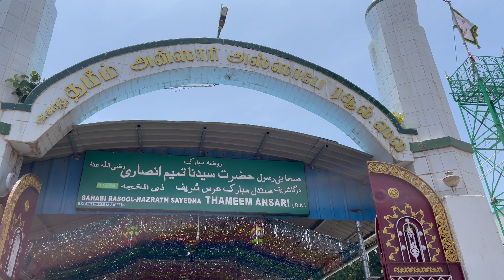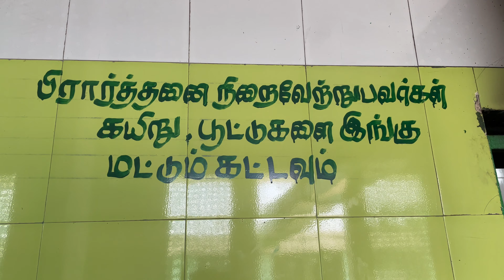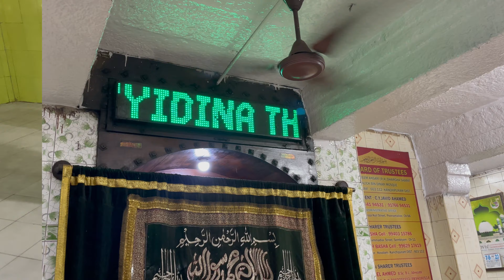Hazrath Thameem Ansari Sahabiye Rasool Dargah sheriff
The most famous Dargah is located in Kovalam shareef, near Mamallapuram, about 30 km from Chennai city.

A sacred and peaceful place with a rich history and religious significance.
A place of worship for people of all religions, with many visitors seeking blessings and fulfillment of wishes. The shrine is dedicated to Hazrat Thameem Ansari, a Sahabi e Rasool who participated in Jange Badr.
The Dargah Shareef has solved the problems of large numbers of people from all walks of life, according to some reviews. Some reviewers appreciated the serene atmosphere and the opportunity to seek blessings from a divine saint.